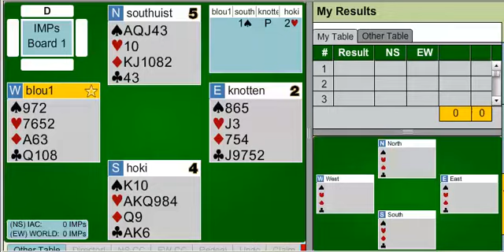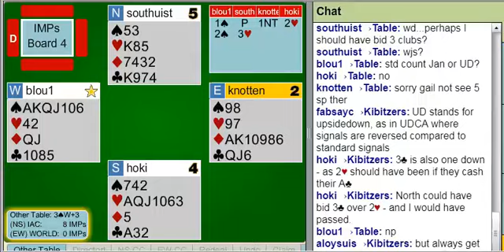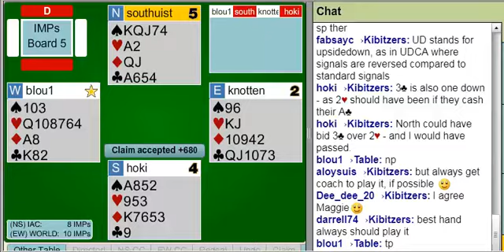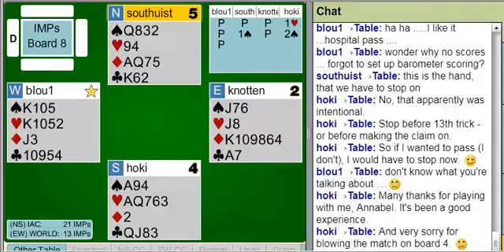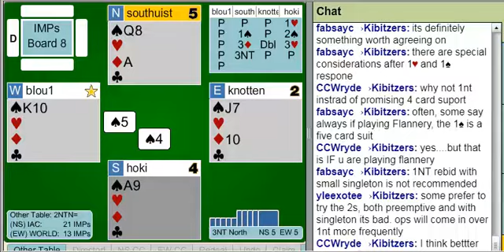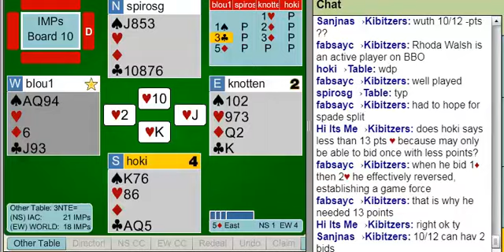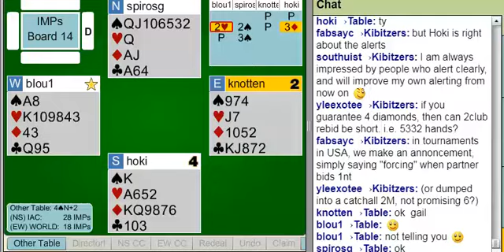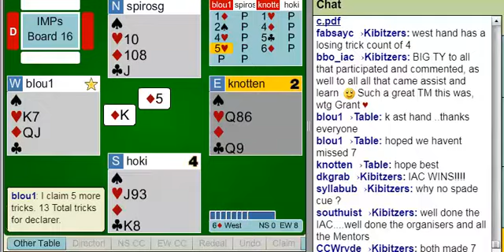IAC vs The World Tbl 1 2017-12-07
The hands, all play and scores are available as a lin file which will play on aaBridge